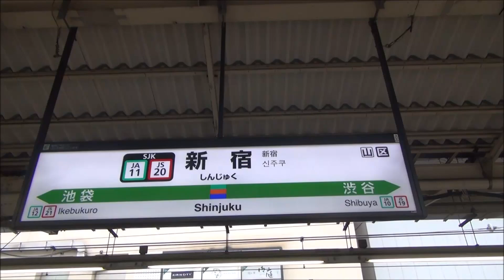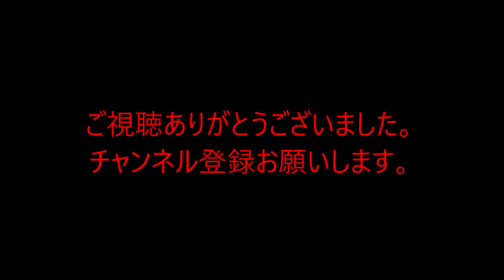新宿駅1番線発車メロディー mellow time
新宿駅にて
少しカットするの忘れてた・・・ま、いいや